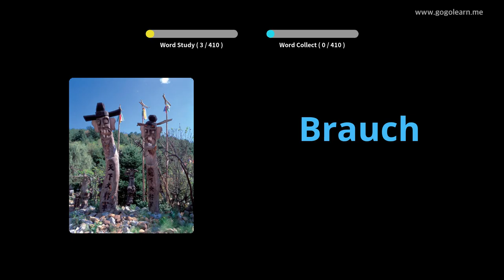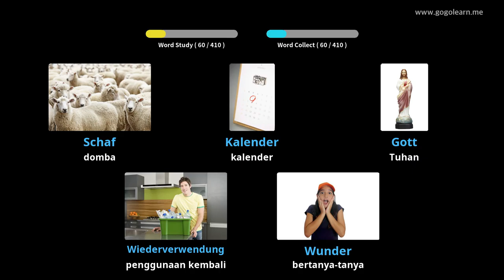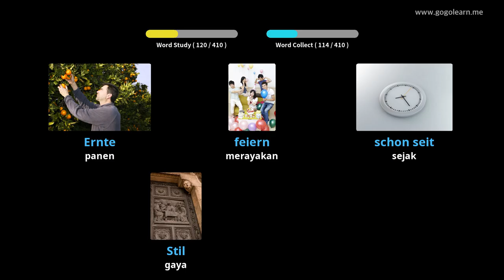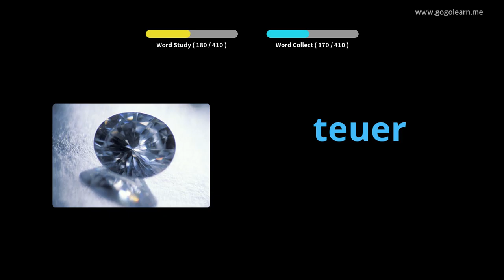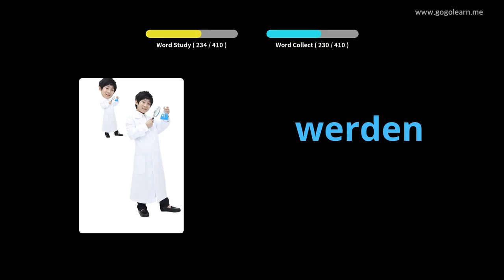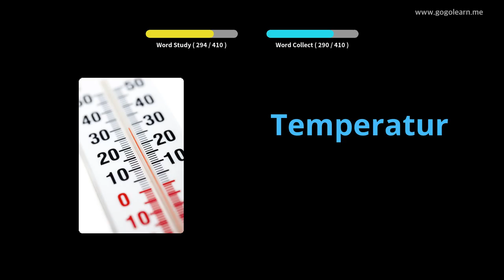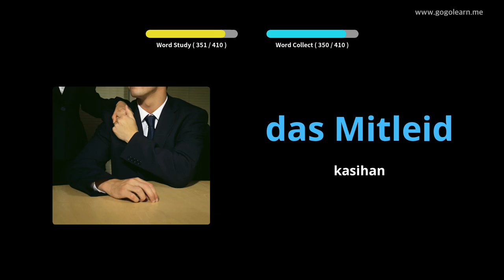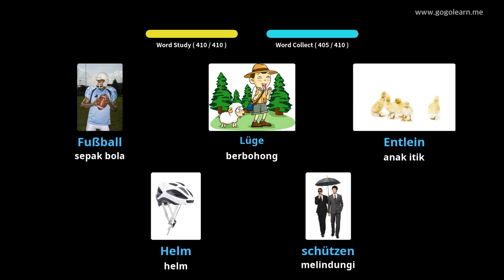Sekolah Menengah Kosakata Bahasa Jerman 2 |Golearn